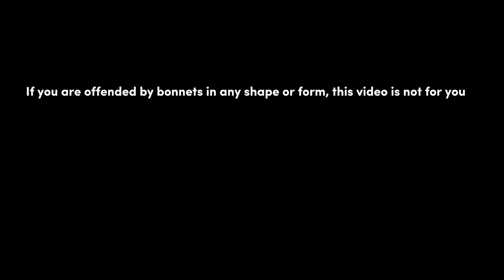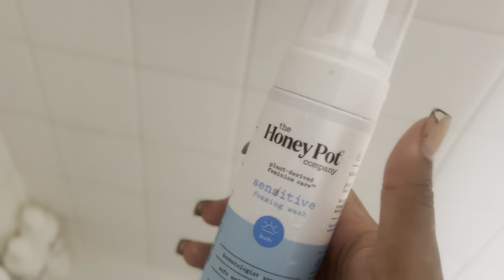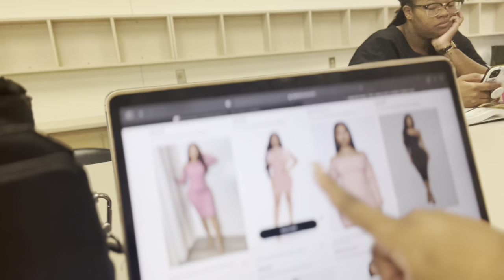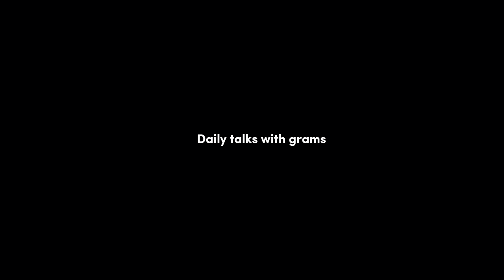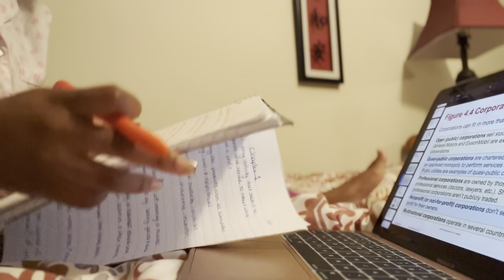JANUARY | EP 1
Esthetics school: Edgecombe Community College
How long is the program? 10 months
What do I record off of : iPhone 13
Edit: Capcut
Chapter in Bible: Genesis